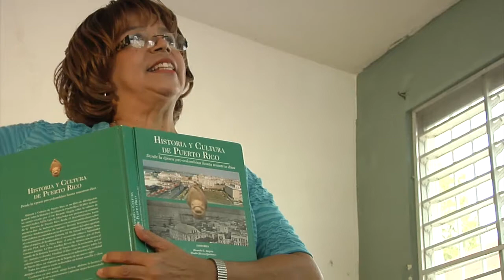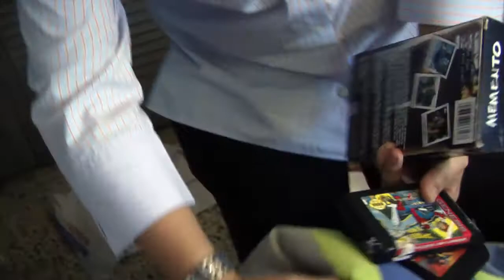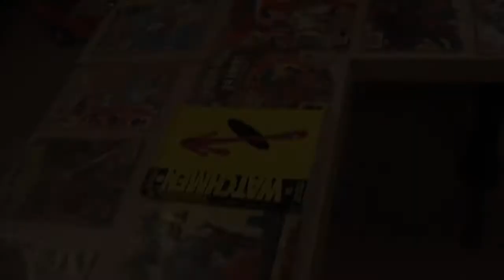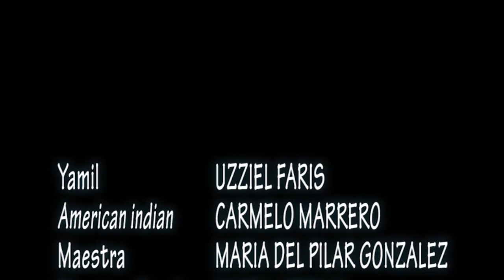Quien no oye consejo sí llega a viejo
Hay quienes tienen suerte. Mucha suerte.